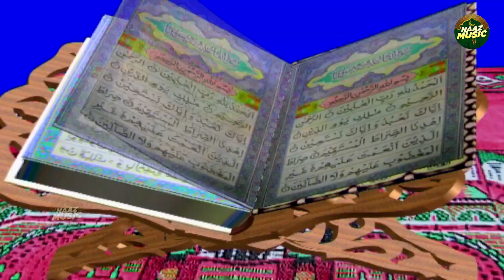बारहवीं शरीफ का सबसे प्यारा कलाम - कलमा मोहम्मद का - Teena Parveen - New Qawwali 2022 - Naaz Music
Song :- Kalma Mohammad Ka
Album :- Kalma Mohammad Ka
Fankar :- Teena parveen
Kalaam :-
Trade Enquery :-